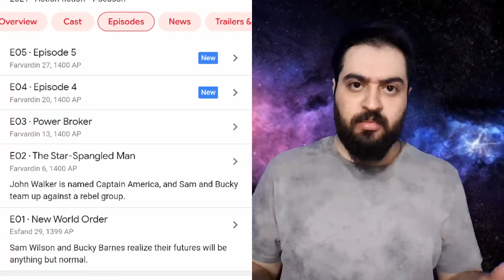معرفی سریال the falcon and the winter soldier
لطفا صفحه یوتیوب سابسکرایب کنید
اینستاگرام فالو کنید Filmbinsho
😇❤ممنون